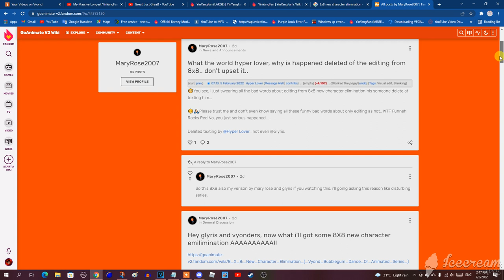Bruh, WTF Mary Rose ( HIATUS ) / MaryRose2007?!?!?!?!?!?!?!?!?!?!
Mary Rose (X7)! What in the absolute infinite holy guacamole grenade macaroni cheese french toast gummy bears world is wrong with you?!?!?!?!?!?!?!?!?!?! How could you make 8X8 New Character Elimination by GLYRIS without permission?!?!?!?!?!?!?!?!?!?! That is really misleading information and extremely copyrighted infringement you know?!?!?!?!?!?!?!?!?!?! And guess the heck what?!?!?!?!?!?!?!?!?!?! Yep, YOU GUESSED IT, Mary Rose! I now detest you and I'm no longer trust you anymore because you stole GLYRIS's videos (including Mafia Angels, Trixie Squad, 8X8 New Character Elimination, etc.) with spoliers!